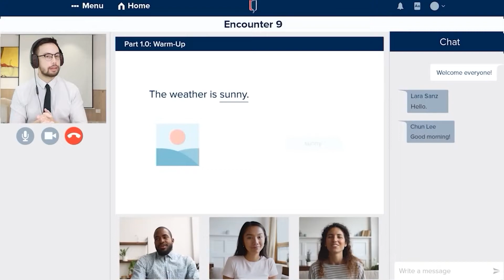MÔI TRƯỜNG HỌC 𝟭𝟬𝟬% TIẾNG ANH CỦA WALL STREET ENGLISH NHƯ THẾ NÀO?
ƯU THẾ KHI HỌC TRONG MÔI TRƯỜNG HỌC 100% TIẾNG ANH CỦA WALL STREET ENGLISH

🔥Ứng dụng và thực hành tiếng Anh liên tục bất cứ khi nào bạn tới trung tâm
🔥Tăng vốn từ và đa dạng cách sử dụng các cấu trúc câu
🔥Nâng cao phản xạ giao tiếp với các hoạt động thảo luận ngoài giờ

🔥Dần xóa bỏ thói quen dịch Việt - Anh và ngược lại khi giao tiếp thường xuyên

Trải nghiệm ngay môi trường học tiếng Anh tốt nhất tại Wall Street English. Nhắn tin để được tư vấn phương pháp, nhận lộ trình học và kiểm tra trình độ miễn phí.